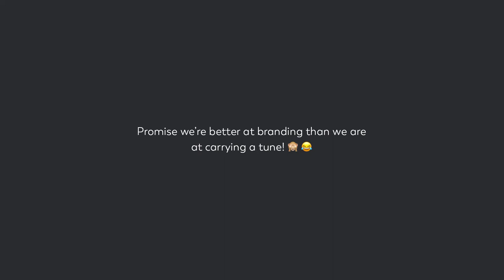Our ‘Find Your Brave’ Team Weekend!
If you know us you’ll know we’re BIG on company culture but you can’t have culture without connection. So with the world opening back up a bit, and all our recent growth, we wanted to seize the last few days of summer to meet new people on the team, reconnect with everyone else and set a vision for the rest of the year.